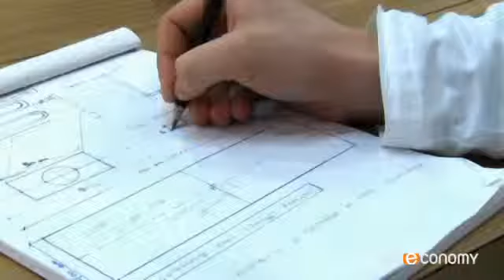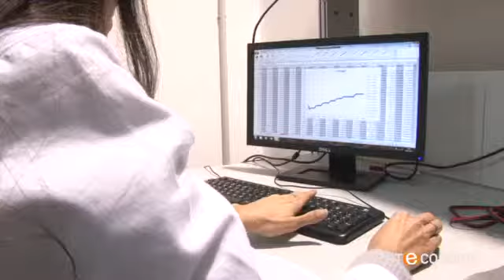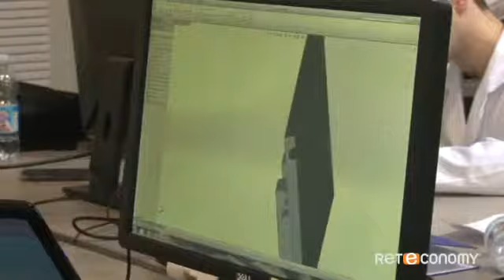Argotec su Reteconomy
David Avino di Argotec commenta il rientro sulla Terra di Samantha Cristoforetti. Puntata del 16/06/2015